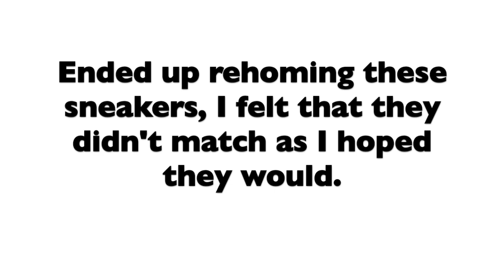I BOUGHT CHANEL ON SALE! | CHANEL SALE HAUL UNBOXING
Follow my outfit page to get further details on what I wear

I love the durability, versatility and quality of their handbags. My favourite is the Mini Maestra

The best quality Hermes Birkin/Kelly/Evelyne Inserts that you can get. They won’t distort your leather or leave impression marks, totally safe to store your bags with these inserts inside.

Natural, Organic Wellness Tea & Skincare. I love the Skinny tea and their matcha original.

**Use code: "DD6BBBC" to get a $5 credit towards your authentication

⋆C A S H B A C K / R E W A R D S⋆
HONEY the biggest coupon website that automatically finds the best deal (Chrome browser on computer needed to install extension)

Being nice is free and makes you feel great on the inside, constructive but pleasant criticism is welcome but distasteful and inappropriate comments will be removed.